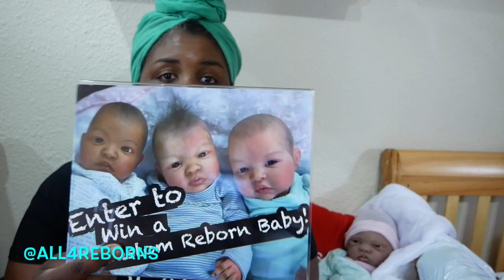Reborn Baby Blanket Reveal, Giveaway, Silicone Baby Winter Show, Updates & More!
See my new reborn baby, silicone baby winter, updates, giveaway, & more!